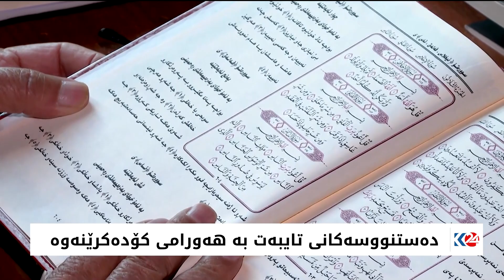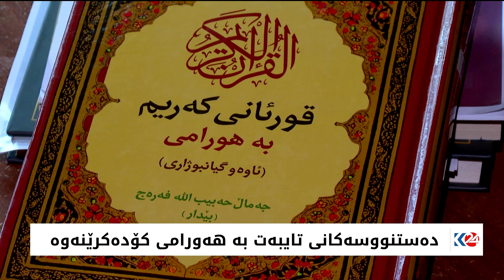دەستنووسەکانی تایبەت بە هەورامی کۆدەکرێنەوە